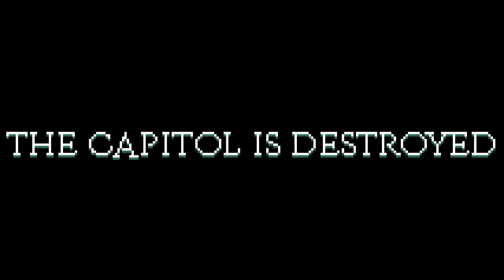Shardpunk: Verminfall Trailer 2022